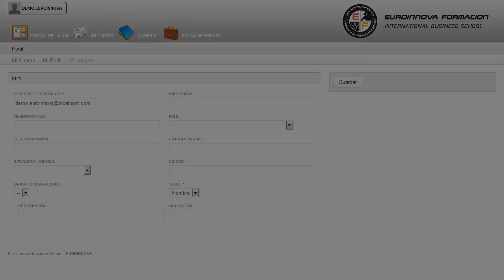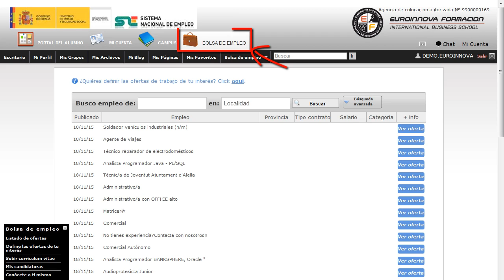Curso Rsc Discapacitados Online - Cursos Online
La RSC en la Empresa. La Inserción Laboral de Discapacitados a través del Teletrabajo (Online)
 Si quieres mejorar tu profesión en aspectos relacionados con: su curso, destacando su importancia en su curso. Este CURSO ONLINE propiciará un acercamiento a la Responsabilidad Social Corporativa como tendencia solidaria empresarial, acercándonos a una de las líneas de intervención como es la inserción laboral de personas discapacitadas, concretamente a través del teletrabajo. Si quiere romper barreras y hacerse un hueco en: su curso, adquiriendo una mayor experiencia en su curso. La RSC en la Empresa. La Inserción Laboral de Discapacitados a través del Teletrabajo (Online) está dirigido a titulados superiores en ciencias del trabajo, psicología, derecho, economía, sociología, y diplomados en trabajo social, relaciones laborales, empresariales, educadores sociales y en general todos los profesionales del empleo y del área social, voluntarios y colaboradores que trabajan o quieren trabajar en la intervención sociolaboral de personas y/o colectivos vulnerables, con mayores problemas para la inserción sociolaboral, como es el caso de las personas discapacitadas. Trabaje como Técnico en Orientación Laboral o como Coordinador/Director de un Servicio de Orientación Laboral Público o Privado, así como en un departamento de Recursos Humanos, empresa de inserción laboral o centros especiales de empleo. Aprovecha esta oportunidad y fórmate en: su curso. La RSC en la Empresa. La Inserción Laboral de Discapacitados a través del Teletrabajo (Online) cumple los siguientes objetivos: - conocer la normativa básica aplicable en la materia de inserción laboral: subvenciones, incentivos, etc. La finaliddad de este CURSO ONLINE La RSC en la Empresa. La Inserción Laboral de Discapacitados a través del Teletrabajo (Online), en el que aprenderás sensibilizar a la empresa sobre la inserción laboral del colectivo discapacitado. Entre el material entregado en este CURSO ONLINE se adjunta un documento llamado Guía del Alumno dónde aparece un horario de tutorías telefónicas y una dirección de e-mail dónde podrá enviar sus consultas, dudas y ejercicios.